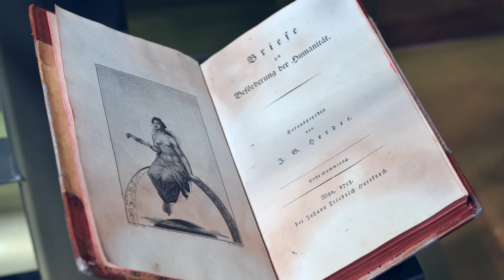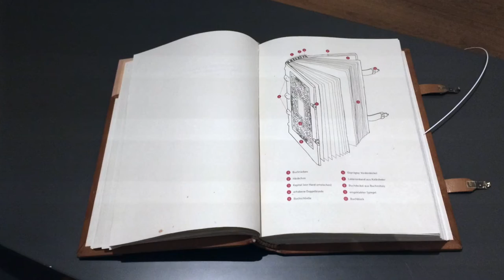Bildungs- und Vermittlungsprogramm – »Die Ernestiner. Eine Dynastie prägt Europa«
Interaktive Stationen ermöglichen im Weimarer Teil der Ausstellung »Die Ernestiner. Eine Dynastie prägt Europa« eine besondere Form der Besuchereinbindung.

Video: André Kühn